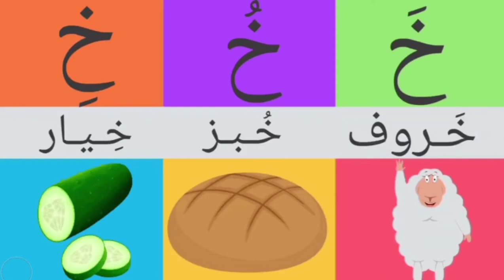عەرەبی شێوازی خوێندنەوەی وشەکان24